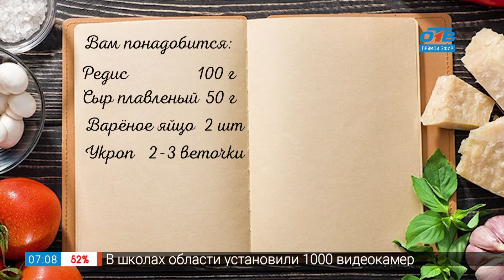Вкусные истории - редис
Редис известен всем! Этот ранний весенний овощ большинство людей просто обожает. Его сладковато-острый вкус по душе и взрослым, и детям. Неприхотливая культура растёт практически во всех регионах, её урожай можно собирать несколько раз за сезон. Мы добавляем редис в разные блюда. А на этот раз будем учиться делать паштет с редиской. Необычная закуска будет уместна и в жаркие летние дни, и в холодное время, когда хочется согреться. Итак, смотрите и запоминайте рецепт. Кстати, если вам не понравится в составе паштета сыр, его можно заменить на творог.